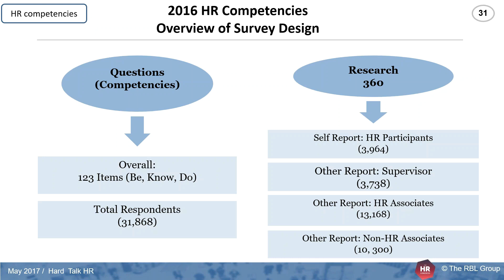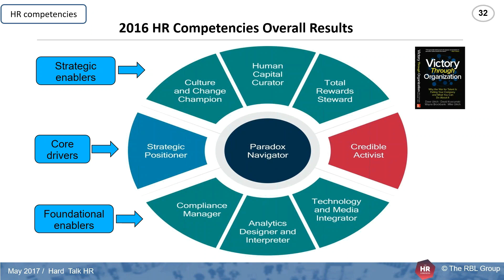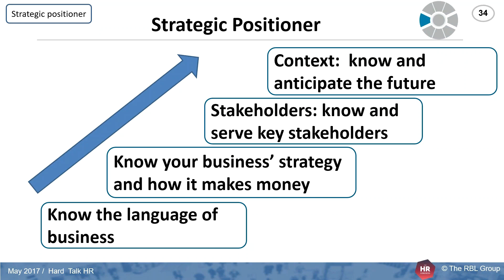How to Become a Strategic Positioner to Deliver Value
In the third part of this HR Hard Talk episode, Dave Ulrich provides context around HR competencies needed to become a strategic positioner.